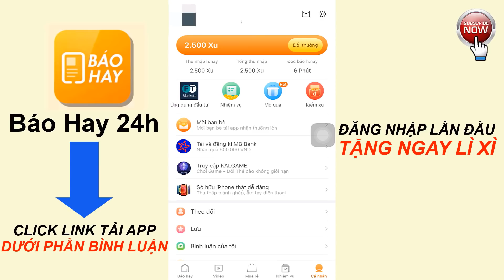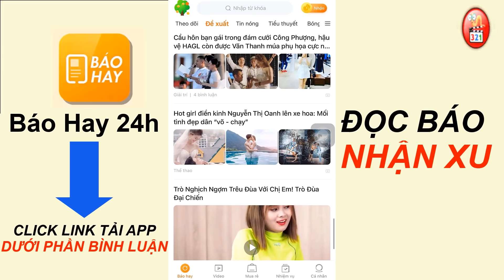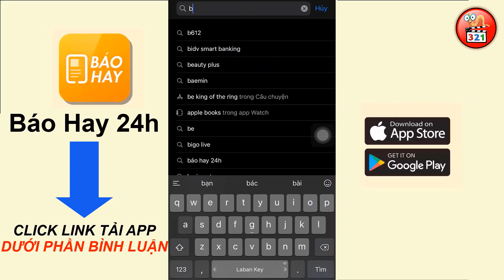CƯỜI PHỌT CƠM VỚI 3 Con Quái Vật ĐIÊU TOE Láo Toét Nhất Quả Đất | 3 Funny Monsters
Tải App liền tay - Nhận ngay thẻ cào 30k, vừa đọc báo, vừa kiếm tiền thật dễ dàng
Thể loại phim quái vật luôn thu hút sự quan tâm của khán giả. Có rất nhiều con quái vật đã xuất hiện trên màn ảnh. Nó có thể là những con quái vật khát máu trong phim kinh dị, hay quái vật khổng lồ như Godzilla. Bên cạnh đó vẫn còn những con quái vật vui tính trong những bộ phim quái vật hài hước. Chào mừng quý bạn và các vị đã quay trở lại với Mọt phim Plus. Trong video này 500 anh em hãy cùng mọt tìm hiểu: CƯỜI PHỌT CƠM VỚI 3 Con Quái Vật ĐIÊU TOE Láo Toét Nhất Quả Đất | 3 Funny Monsters